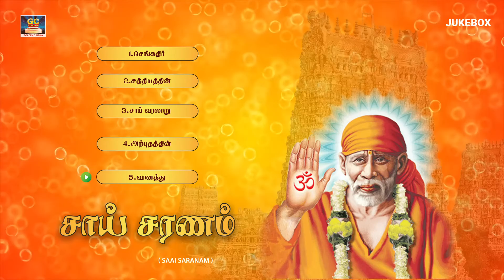துன்பம் போக்கும் சாய் பாபா பாடல்கள் | Thinammum ketkum sai baba paadalgal | Songs HD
00:00 - செங்கதிர்
07:53 - சத்தியத்தின்
14:49 - சாய் வரலாறு
33:41 - அற்புதத்தின்
40:13 - வானத்து

THURSDAY Special Sai BABA SUPER HIT Songs |  ஷீரடி சாய் பாபா பாடல்கள் | Tamil Devotional Songs | Bhakthi Navarasam

 @Bhakthi Navarasam